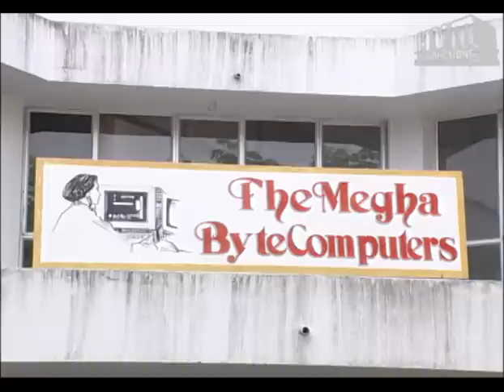Episode 207: Vazhkkai Tamil TV Serial - AVM Productions